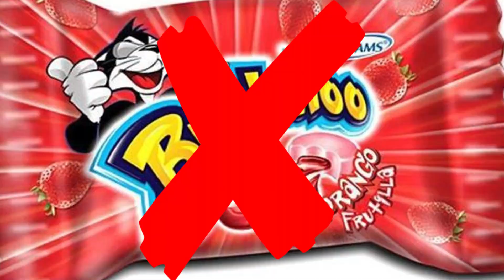ENCONTREI O ELGATO DO FREE FIRE NO BLOODSTRIKE E VIREI O RAMBO NO JOGUINHO!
Nesse vídeo EU TRAGO mais uma gameplay do Bloodstrike, dessa vez encontramos o ElGato do Free Fire nessa partida e virei o rambo, macetando geral na faquinh@! Será que era o Elgato mesmo??? comenta aí!